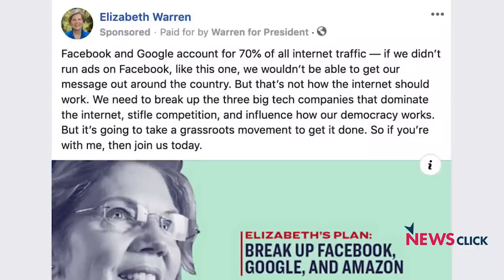इंटरनेट के 50 साल: आधिकारिक बनाम वास्तविक इतिहास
न्यूज़क्लिक के प्रबीर पुरकायस्थ बात कर रहे है इंटेरनेट के जन्म के बारे में, कैसे और क्यों इंटरनेट का विकास हुआ और आज इसका रूप क्या है | वह इस विषय में भी बात कर रहे है कि कैसे इंटरनेट के विकास का आधिकारिक इतिहास कई महत्त्वपूर्ण पहलुओं को अनदेखा करता है, और कैसे वर्तमान में चंद कम्पनियों ने सूचना के प्रवाह पर अपना एकाधिकार जमा लिया है |